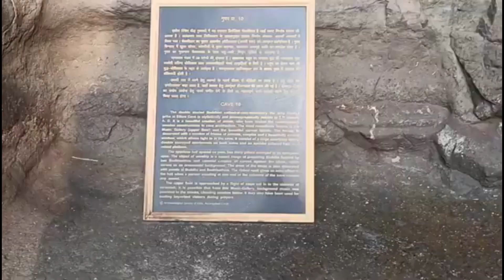ilora ki gufa Maharashtra 😮 ઈલોરા ની ગુફાઓમાં ગયા આજે 🤭 have to mach //@govindvaghelavlogs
ilora ki gufa Maharashtra 😮 ઈલોરા ની ગુફાઓમાં ગયા આજે 🤭 have to mach gufa //‎@govindvaghelavlogs